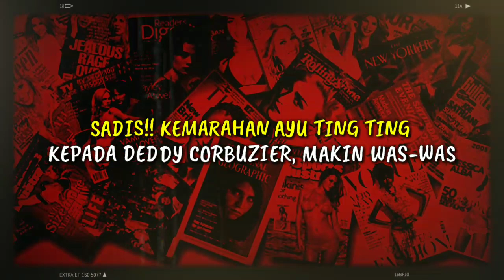SADIS!! KEMARAHAN AYU TING TING KEPADA DEDDY CORBUZIER, MAKIN WAS-WAS